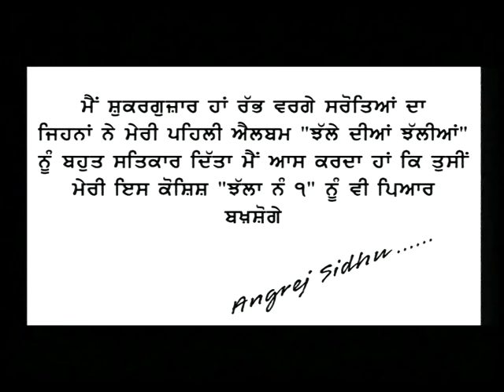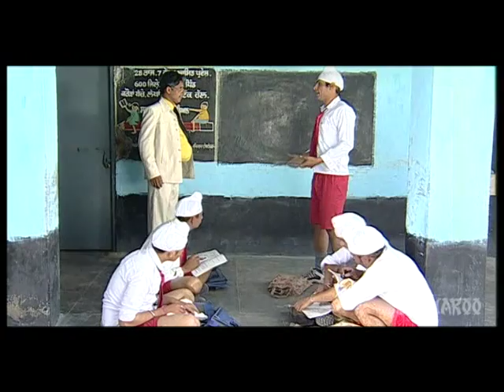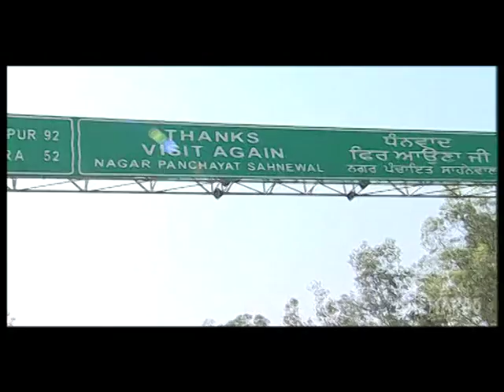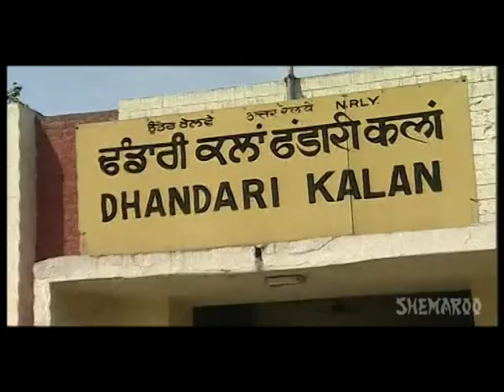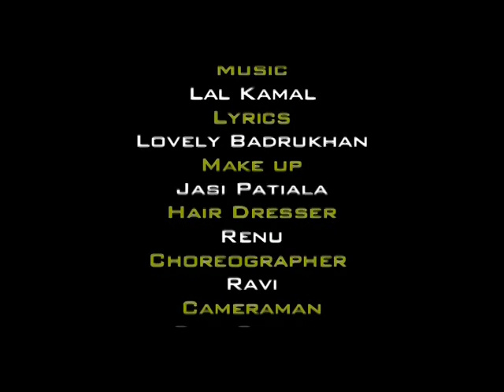Jhalla No 1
The story of this play revolves around Angrej Sidhu who requires artists for his new album. During the audition he meets with various funny artists. What will this search result in? Watch to find out more. .